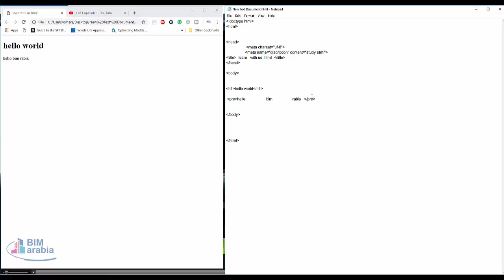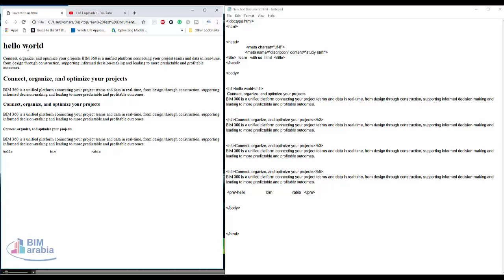02 HTML للمبتدئين